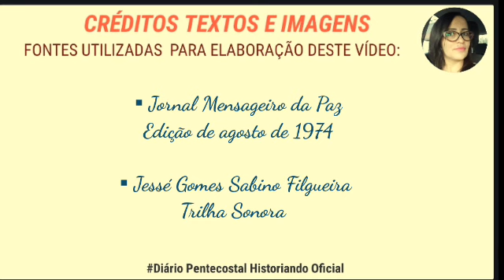LETARGIA ESPIRITUAL PASTORAL | FRANCISCO ASSIS GOMES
Neste vídeo, um texto escrito pelo pastor Francisco de Assis Gomes: Evitemos a Letargia Espiritual. A matéria foi publicada no Jornal Mensageiro da em agosto de 1974.